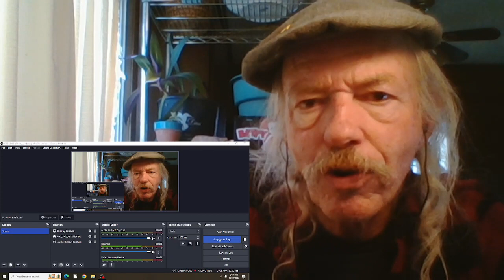Stevie Wonder Medley(live) REACTION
Love Having You Around/Signed, Sealed, Delivered/Papa Was A Rolling Stone  live on Soul  1972